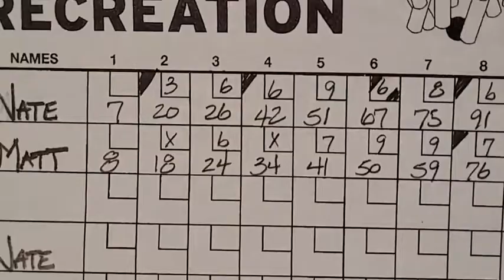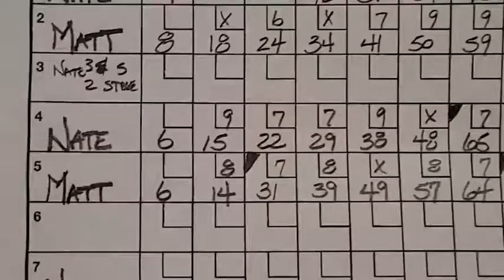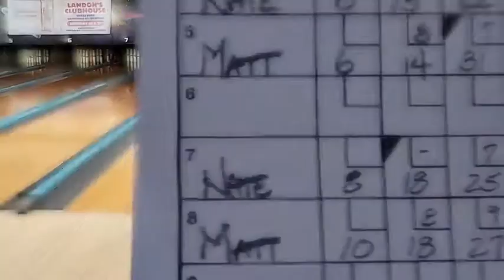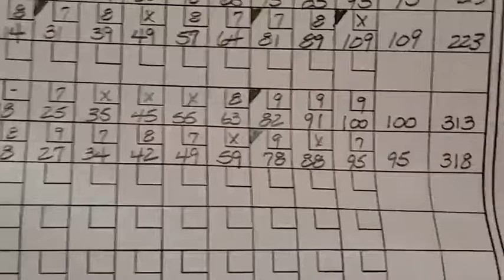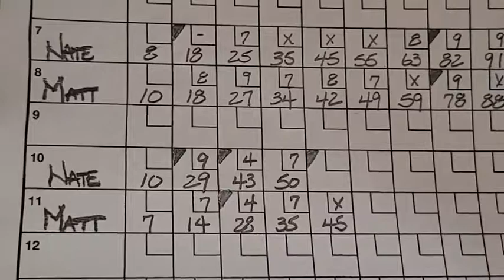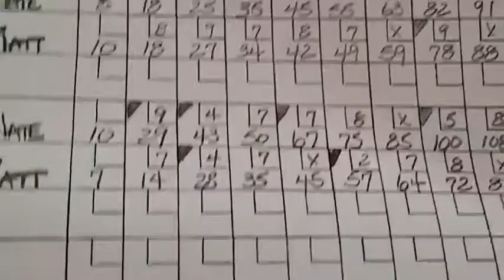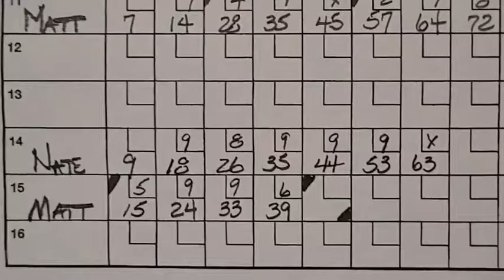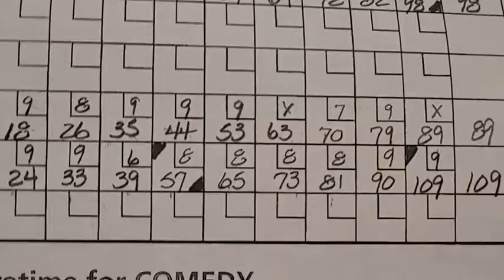ACST-C: Wheeler vs. DiPirro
Nate Wheeler  (48-36; 98 avg) of Timber Lanes travels to Sparetime Amusements in Whitensville MA to face  Matt DiPirro (48-36; 101 avg.) at Sparetime. Both bowlers are battling for a wildcard position in the ACST-C South.
Five strings, with 14 match points on the line, two points per game, four for total pins. C bowlers began the 2022-23 season with averages at or under 102.
Commentary by C south leader Pat McAulay and Norwood's Dave Peterson.